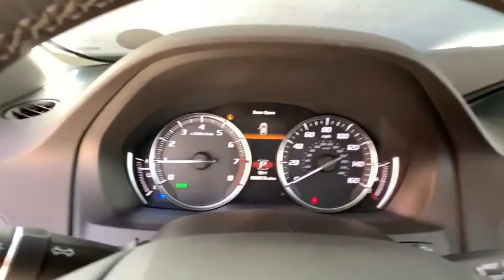2020 Acura MDX Denver, Aurora, Centennial, Parker, Highlands Ranch, CO 19156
Gunmetal Metallic New 2020 Acura MDX available in Denver, Colorado at Mile High Acura. Servicing the Aurora, Centennial, Parker, Highlands Ranch, CO area.
2020 Acura MDX Sport Hybrid w/Technology Pkg - Stock#: 19156 - VIN#: 5J8YD7H58LL001269

Scores 27 Highway MPG and 26 City MPG! This Acura MDX boasts a Gas/Electric V-6 3.0 L/183 engine powering this Automatic transmission. Window Grid Antenna, Wheels: 20 x 8 Shark Gray Twisted 10-Spoke -inc: Machine-Finished, Vehicle Stability Assist Electronic Stability Control (ESC).* This Acura MDX Features the Following Options *Valet Function, Trunk/Hatch Auto-Latch, Trip Computer, Transmission: 7-Speed Dual-Clutch Gearbox -inc: electronic gear selector, sequential SportShift paddle-shifters and 4-mode Integrated Dynamics System (IDS)(Comfort, Normal, Sport, Sport +), Tires: 245/50R20 High Performance AS, Tire Specific Low Tire Pressure Warning, Tailgate/Rear Door Lock Included w/Power Door Locks, Systems Monitor, Strut Front Suspension w/Coil Springs, Speed Sensitive Rain Detecting Variable Intermittent Wipers.* Stop By Today *Stop by Mile High Acura - Denver located at 2799 South Havana, Denver, CO 80014 for a quick visit and a great vehicle!